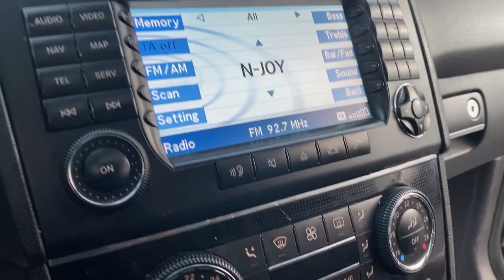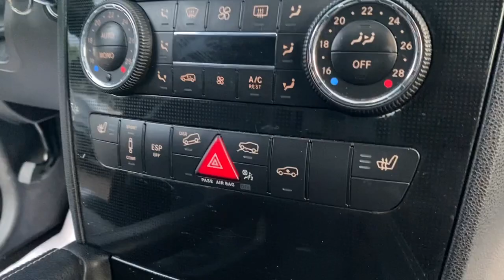MERCEDES ML320 AMG